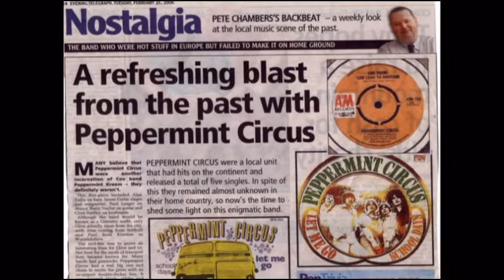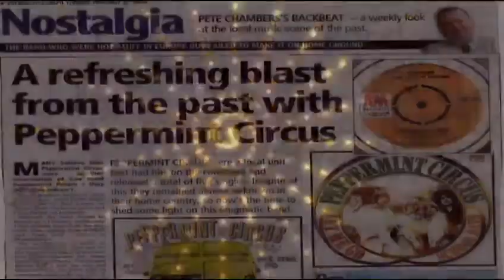Peppermint Circus - All The King's Horses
+++ A-Side From 1968 +++ Written By Barry Gibb (Bee Gees) +++ The Band appeared on the Golden Shot TV programme 28th September 1969. It was recorded at the old ATV Studios in Aston, Birmingham.The song performed was their hit, One thing can led to another. Bob Monkhouse was the compere with Anne Aston his assistant.